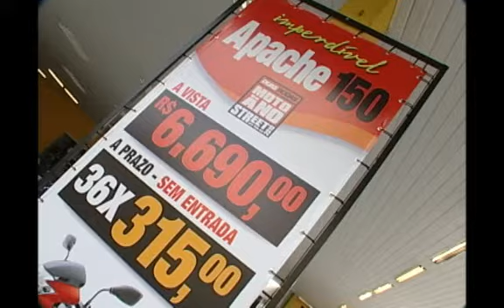SHOPTOUR CTB - DAFRA NEW SUL MOTOS 04